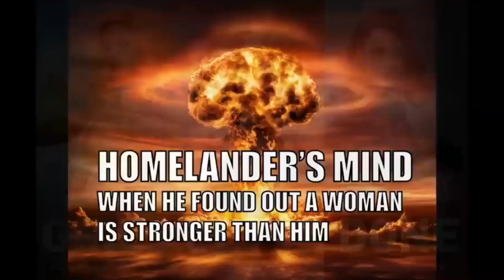All Homelander Memes In One Video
i spent hours to make this video